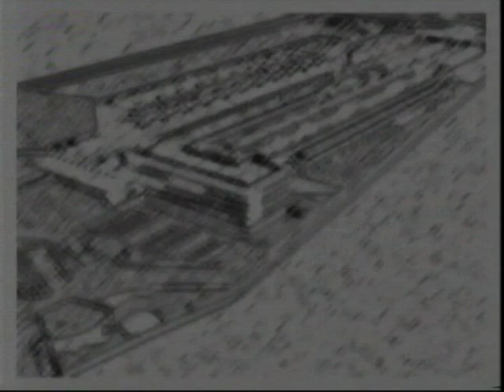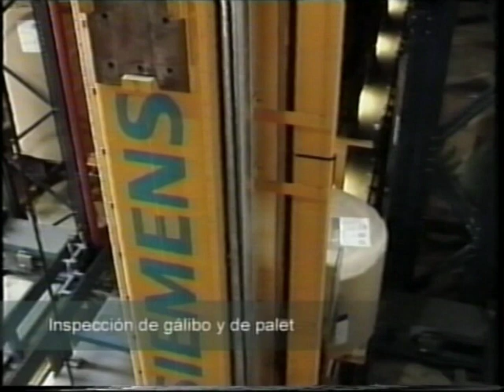bod - Edificio para Imprenta de Prensa Diaria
Almacén Robotizado para 4.000 Bobinas y 15.000 Palets
Almacén Intermedio Automático para 480 Bobinas Preparadas
41.600 m2 (Parets del Vallés, Barcelona)
bod arquitectura